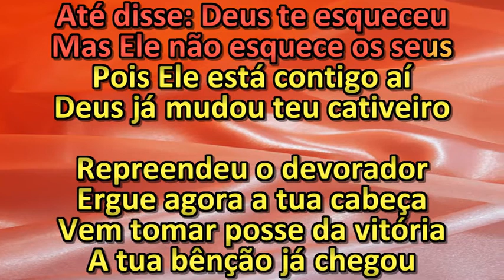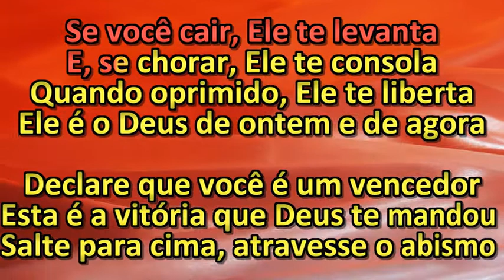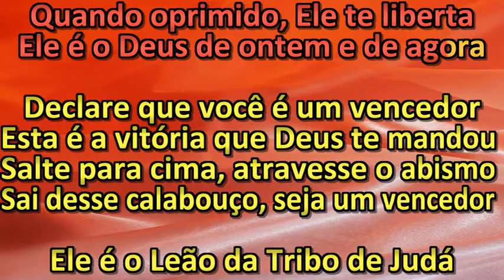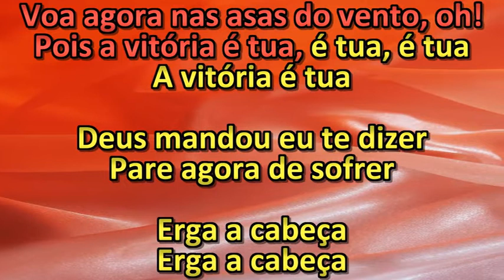Elias Silva - Livre Para Voar - Karaoke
Pra Cantar junto